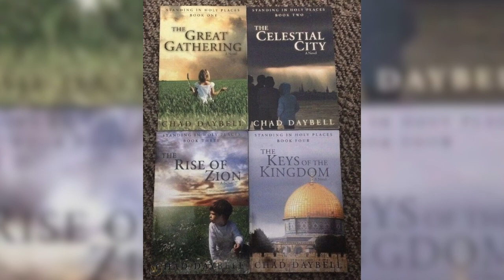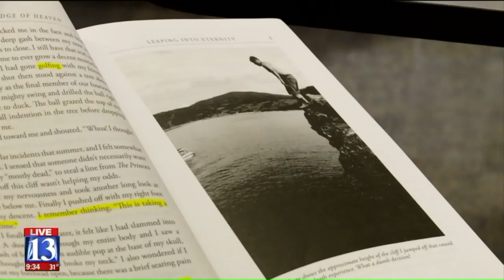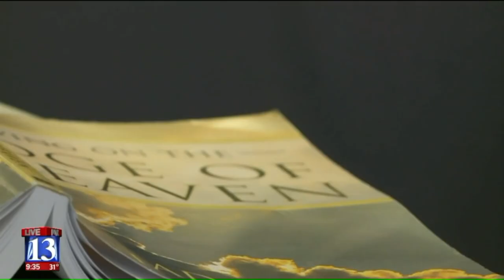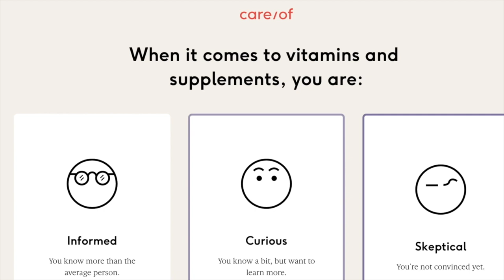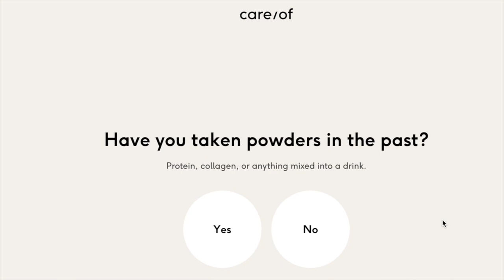Vallow Case Update: Remains of Tylee and JJ Found...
To jump to the newest updates go to 17:46. The timestamp I put in the video ended up changing a little bit after edits, my apologies!!!

C O N T A C T:
Kendall Rae
8547 E Arapahoe Rd Ste J # 233